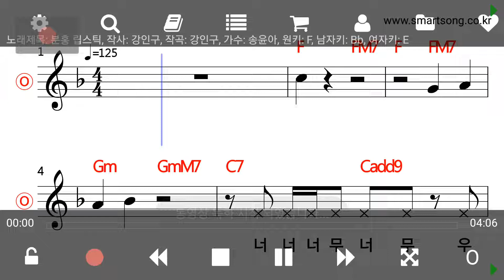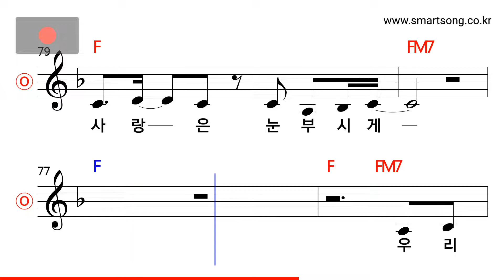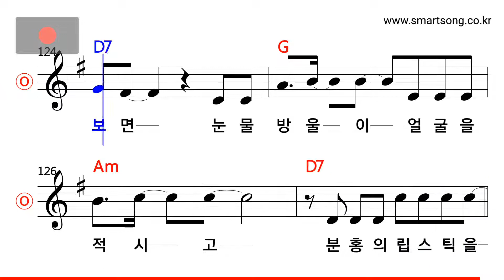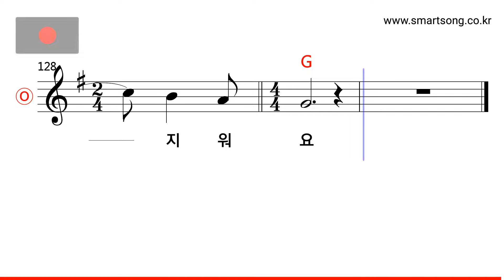송윤아 - 분홍 립스틱 MR